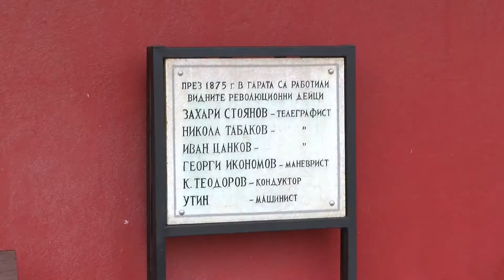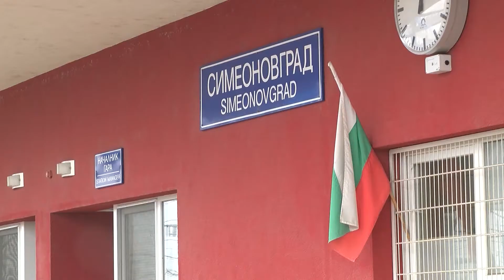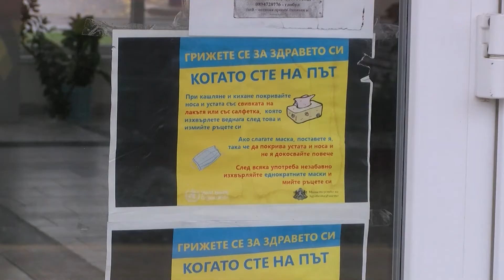Спад на пътникопотока отчитат служители на ЖП гарата в Симеоновград